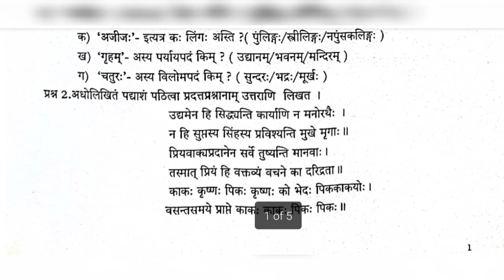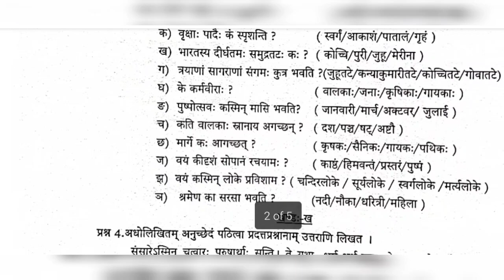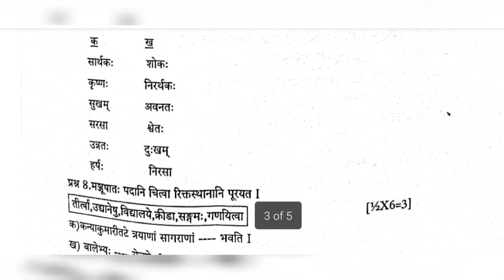OAVS class vi Sanskrit annual exam previous year question paper.Must watch before your exam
oavs class vi sanskrit
question paper annual
2022-23
previous year
ncert class vi sanskrit annual previous year question
cbse class vi sanskrit annual question paper